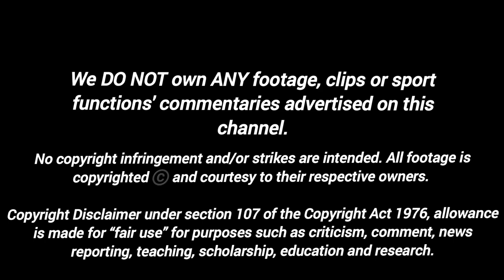Kyle Tucker Throws Correa Out At Home To Finish The Massacre ☝🏼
Welcome to Core Sports Media Central! On behalf of the entire CSM team, we are overjoyed that you chose to watch our video! We post daily and pay attention to each comment left by our fellow players! As always, thank you and God bless!

Timestamps 🕑
0:00 Intro

mlb
mlb the show 23
mlb highlights
mlb react to marinette as
mlb network
mlb the show 23 diamond dynasty
mlb react
mlb picks
yourfriendkyle mlb
mlb dfs
mlb texting story
mlb live
mlb react to marinette as lisa
mlb 23 the show
mlb react to marinette
mlb ejections
mlb the show 23 egg hunt
mlb 23
mlb react to
baseball
savannah bananas baseball
baseball doesn't exist
baseball highlights
lsu baseball
youth prospects baseball
baseball bat bros
baseball 9
college baseball
talkin baseball
angels baseball
baseball tiktok
foolish baseball
baseball songs
Arkansas baseball
fantasy baseball
tennessee baseball
twilight baseball scene
blippi baseball
wheels baseballs
baseball cards
baseball shorts
baseball game
ole miss baseball
Vanderbilt baseball
little league baseball
baseball walk up songs
jm baseball
lsu baseball